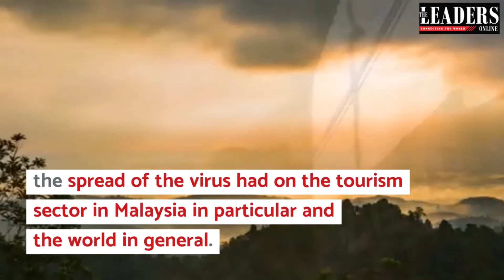Nancy : Online marketing way to abate until COVID 19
Tourism and culture industry players are encouraged to promote their products online while the movement control order is enforced and before resuming with the normal promotion activities after the COVID-19 situation subsides.